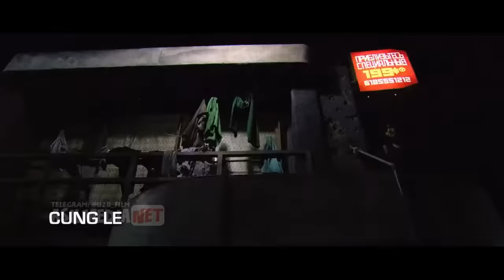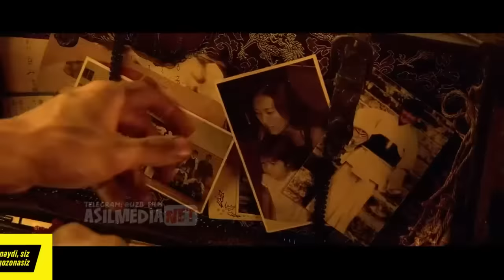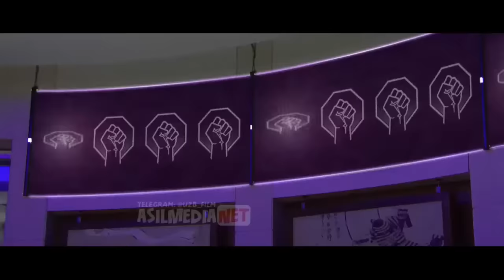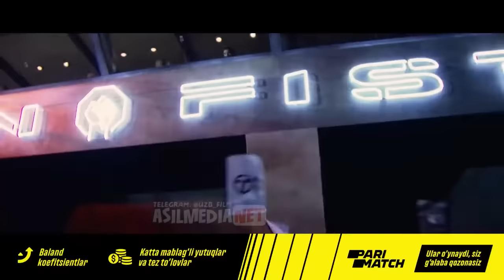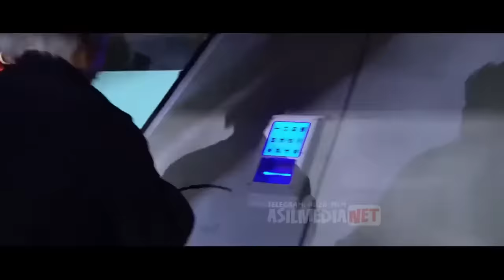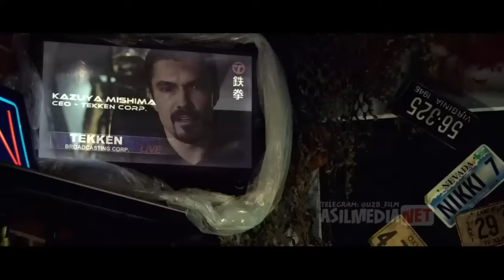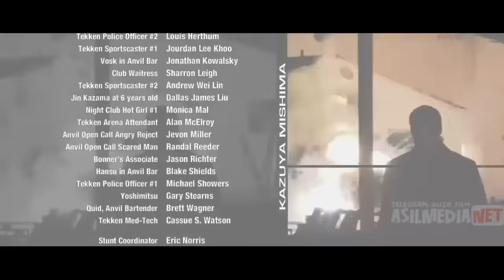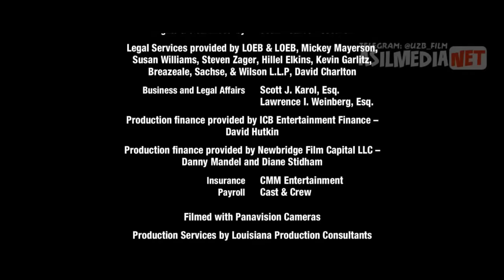TEKKEN 2009 O'ZBEK TILIDA FILM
Yaqin kelajeda dunyo ahli falokatdan omon qoldi va hozr harobalarda yawaydi. Amerika Qo'wma Wtatlari eng yahwi Tekken jangjilari kurawadigan muntazam "Temir muwt" turniri blan norozi aholini hursand qiladigan Tekken korporatsiyasi tomonidan nazorat qilinadi. Jin onasi korporatsiya askarlari tomonidan o'ldirilganidan sun turnirga ro'yxatdan o'tadigan harobalardan kelgan yosh yigit.